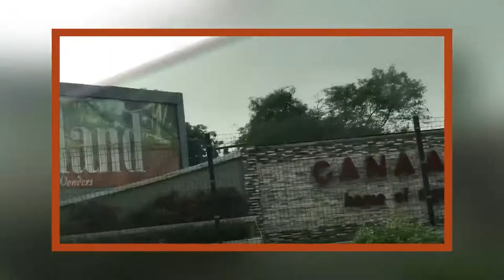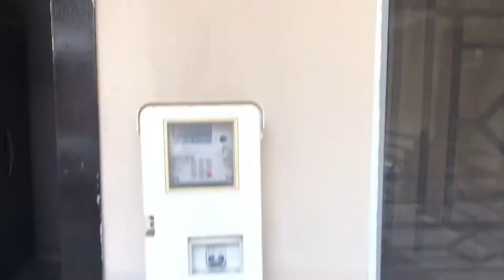POST GRAD DAIRIES EP 1 | Resuming for my masters in Covenant University, Empty Room Tour |THESHARON